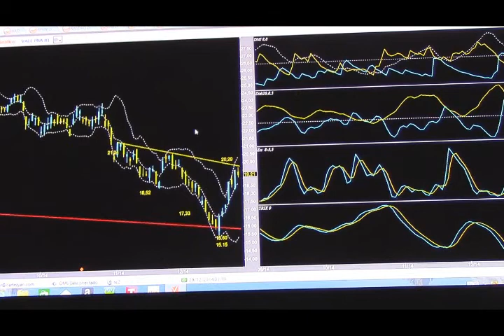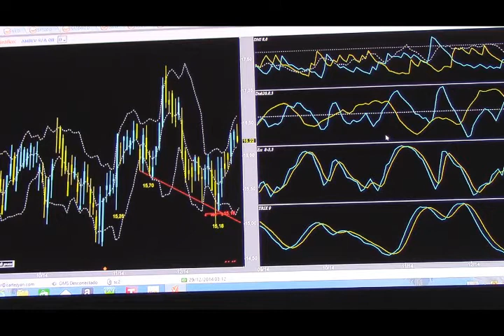Análise do Didi Aguiar - 29/12/2014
O grafista Didi Aguiar faz sua análise do mercado para esta segunda-feira, dá dicas e aponta tendências futuras.